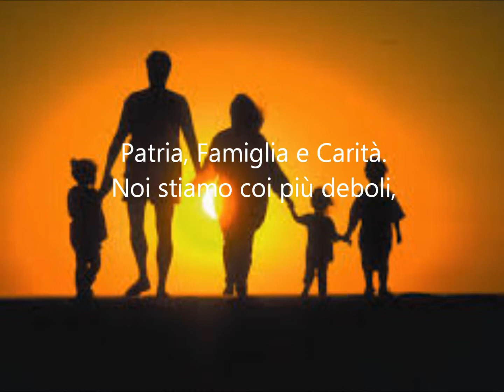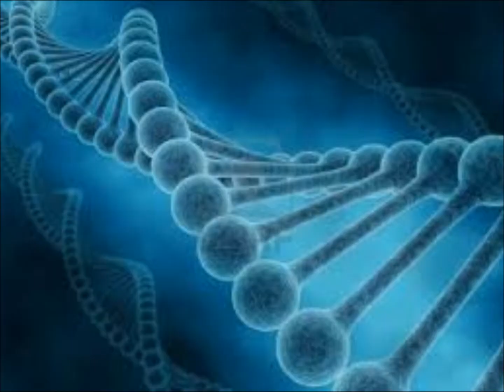COMUNITA'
Ho preso spunto da  "La Comunità come modello sociale", un articolo di Marcello Veneziani del 31 / 5 / 2010.
Il mio auspicio è che l' unità nazionale italiana, dopo quasi 70 anni di guerra fredda civile, possa essere ricomposta nell'interesse di noi tutti. Siamo stufi di veder litigare i politici, mentre l'Italia che lavora soffre. Non lasciamoci plagiare dalle chiacchiere dei politicanti di mestiere. Cui prodest tale 'guerra'  ?